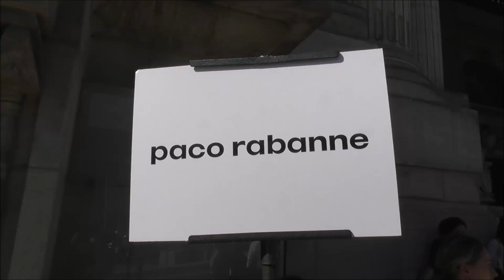Jordan Barrett with Emily Ratajkowski @ Paris 27 september 2018 Fashion Week show Paco Rabanne